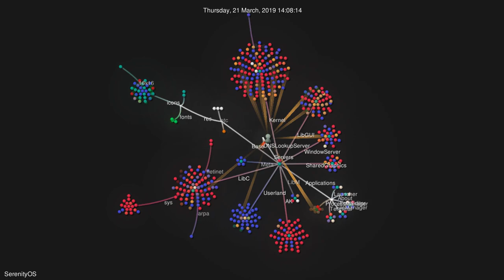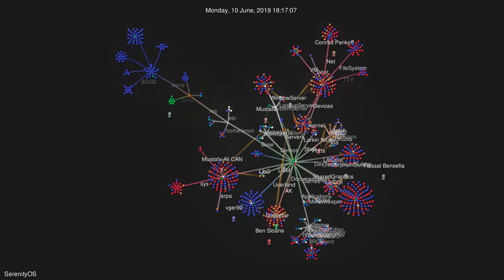SerenityOS git history visualized (1st year)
Made with Gource:
gource -1280x720 --title "SerenityOS" --hide progress --max-user-speed 500 --seconds-per-day 0.25 -e 0.005 --bloom-intensity 0.05 --hide filenames